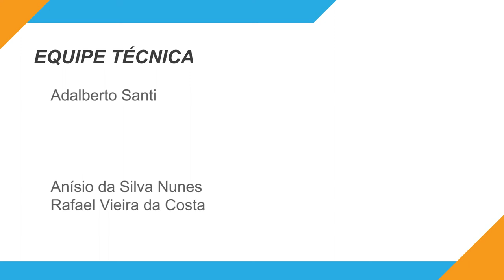Conheça o alface produzido em Hidroponia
Lettuce in hydroponics // Lechuga en hidroponia
Acompanhe o MT Horticultura
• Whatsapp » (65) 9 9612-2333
Olá! Hoje responderemos algumas questões sobre Hidroponia!
O que consiste no sistema hidropônico (Hidroponia)?
O que consiste na solução nutritiva?
Qual a diferença de se cultivar em sistema hidropônico em relação ao cultivo direto a campo?
Essas são as perguntas que respondemos para você nesse vídeo! Curta e Compartilhe nossos vídeos para que mais pessoas possam receber essas informações.
Veja mais detalhes sobre alface hidropônica no vídeo a seguir!